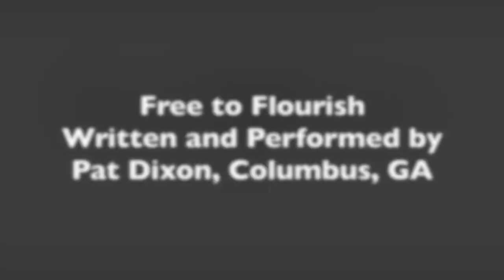Free to Flourish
Written by Pat Dixon